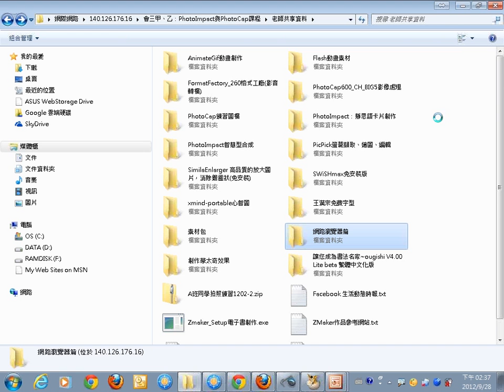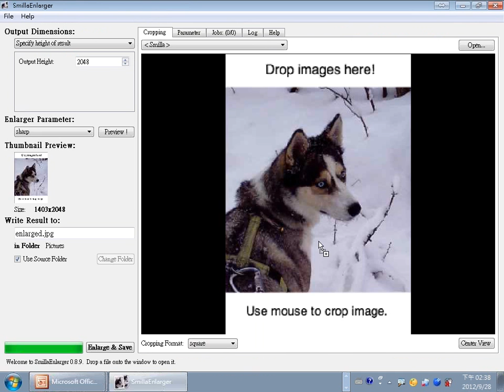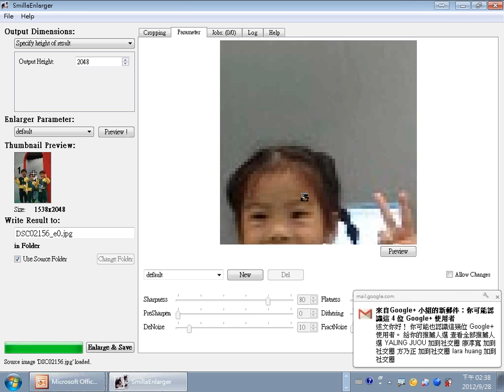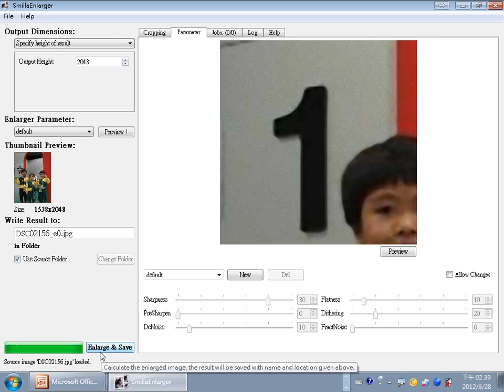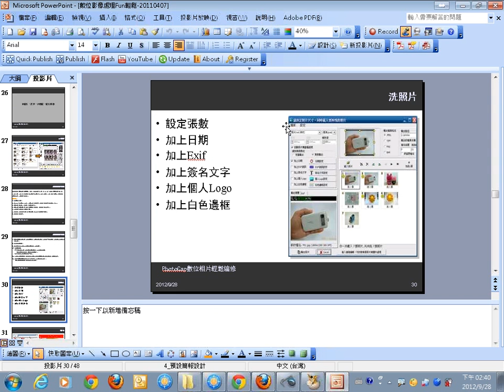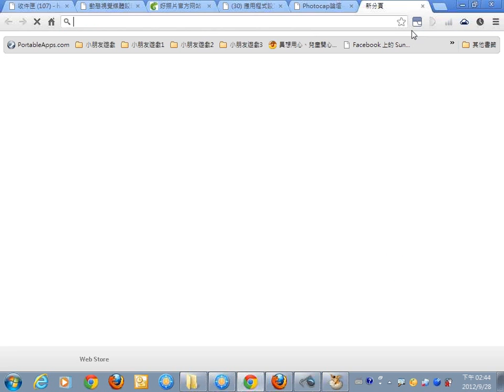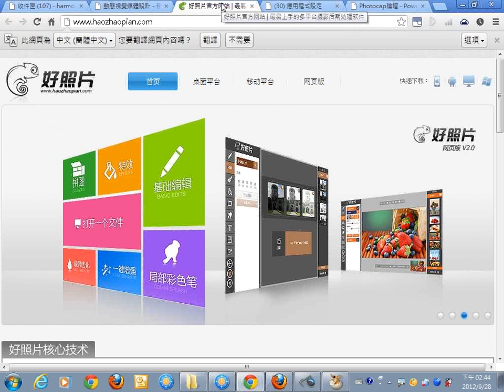0928：07SimilaEnlarger 高品質的放大圖片，消除鋸齒狀免安裝